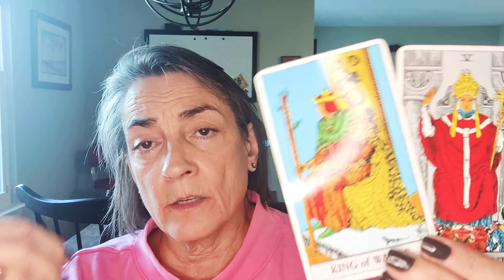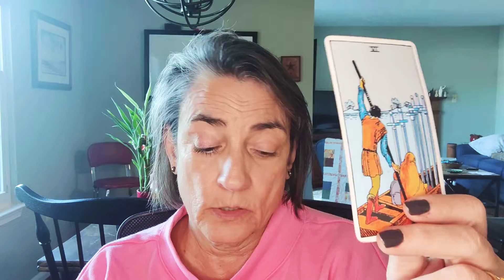Aquarius leaving. Tarot for the week of September 25, 2022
Aquarius weekly tarot reading for September 25th 2022